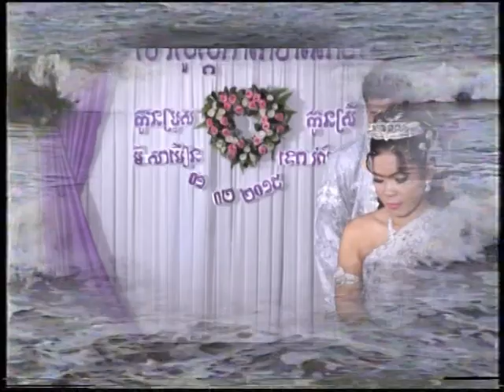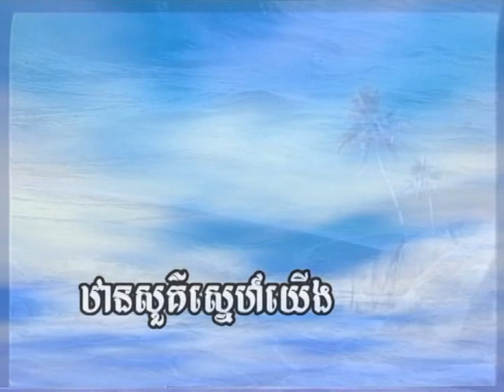VTS 01 3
camtoptec root,
camtoptec sammobile,
camtoptec hack wifi,
camtoptec jailbreak,
camtoptec download manager,
camtoptec new,
camtoptec facebook,
camtoptec technology,
camtoptec update version,
camtoptec apple id,
camtoptec android,
camtoptec computer,
camtoptec create apple id,
camtoptec cydia,
camtoptec download,
camtoptec download video,
camtoptec download song,
camtoptec download movie,
camtoptec dropbox,
camtoptec download game,
camtoptec downgrade,
camtoptec earn money,
camtoptec email,
camtoptec google letter,
camtoptec gmail,
camtoptec google adsense,
camtoptec hack,
camtoptec hack facebook,
camtoptec hack wifi iphone,
camtoptec hack game,
camtoptec html,
camtoptec idm,
camtoptec icloud,
camtoptec internet download manager,
camtoptec iphone,
camtoptec itool,
camtoptec itune,
camtoptec ios 9,
camtoptec internet,
camtoptec install,
camtoptec itool 3,
camtoptec khmer,
camtoptec lollipop,
camtoptec line,
camtoptec make money,
camtoptec messenger,
camtoptec note 4,
camtoptec photoshop,
camtoptec page,
camtoptec protect wifi,
camtoptec root smartphone,
camtoptec sony vegas,
camtoptec sony vegas pro 12,
camtoptec sony vegas pro 11,
camtoptec song,
camtoptec supernet,
camtoptec smartphone,
camtoptec skype,
camtoptec sony vegas pro 13,
camtoptec store,
camtoptec tv,
camtoptec teamviewer,
camtoptec tongbu,
camtoptec tubemate,
camtoptec trainer,
camtoptec update,
camtoptec utorrent,
camtoptec update ios,
camtoptec update android,
camtoptec video,
camtoptec youtube,
camtoptec 2015Searches related to Install windows movie maker install
install windows live movie maker
windows movie maker silent install
how to install codec for windows movie maker
Searches related to download and install movie maker